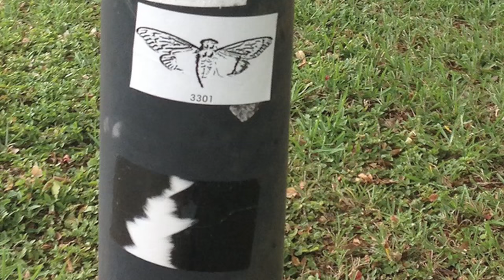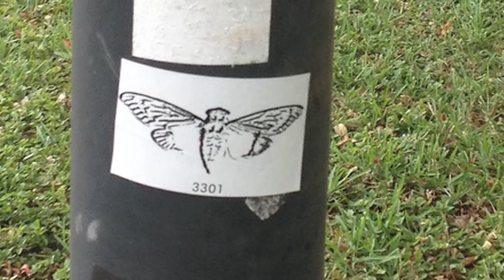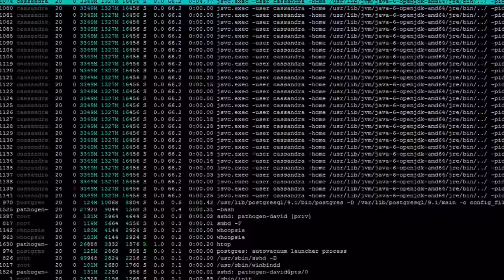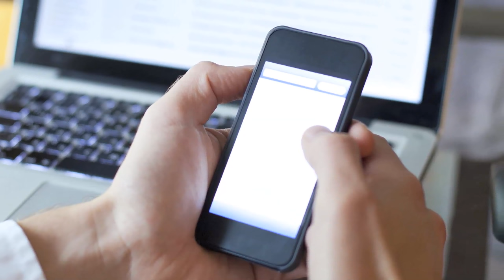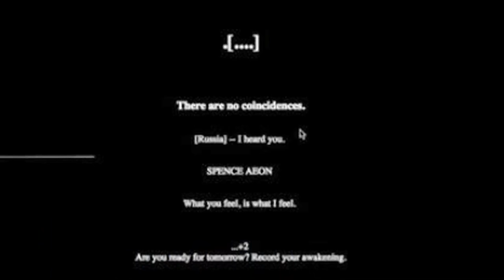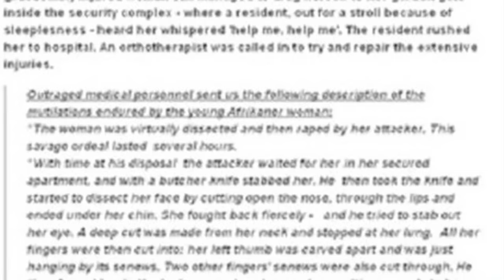Top 10 Unsolved Mysteries of the Internet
The World Wide Web is an amazing platform with billions of users, easy anonymity, and has an enormous reach. Even though this platform is only a couple of decades old, a lot of mysterious incidents have happened in cyber space. From unfolding the horror stories of Reddit to cyber bulling and coded messages, some things are beyond the reach of a common man’s mind.
Number 10: Cicada 3301
Number 9: Markovian Parallax Denigrate
Number 8: Black Holes
Number 7: 973-eht-namuh-973
Number 6: A858DE45F56D9BC9
Number 5: Jack Froese Emails
Number 4: Valor Por Tamaulipas
Number 3: John Titor
Number 2: Satoshi Nakamoto
Number 1: Oct 28, 2011